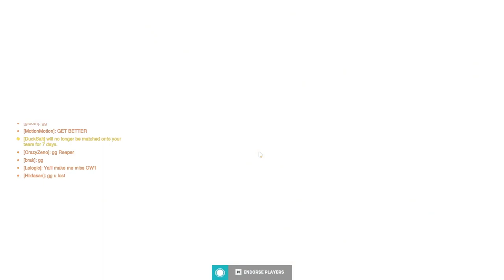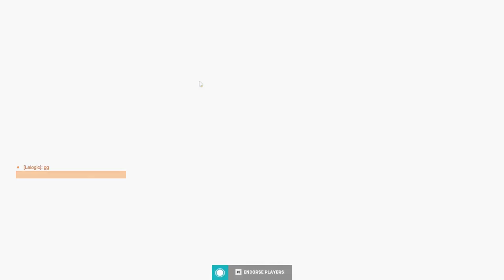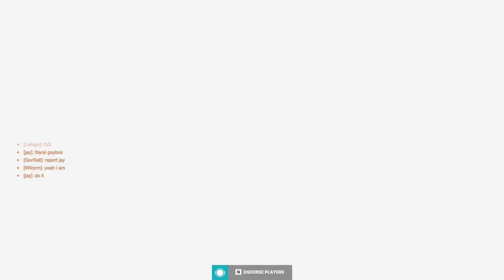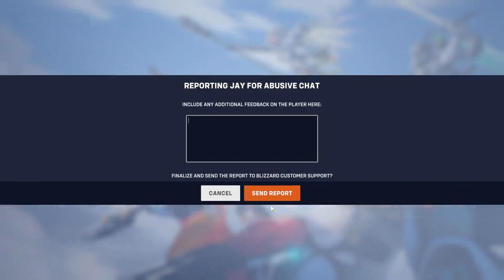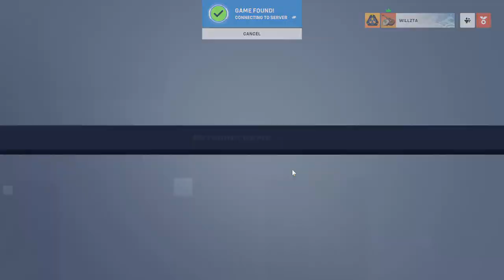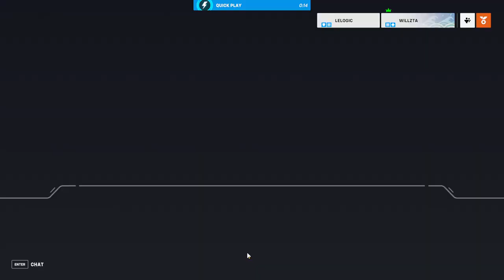TildeShambles & Friends - Overwatch 2 - Stream 1